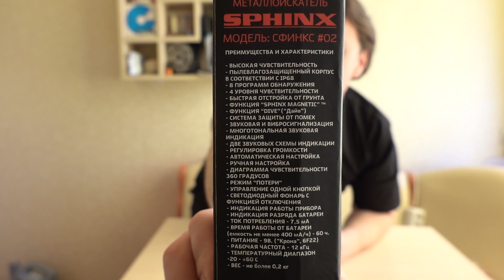Посылка от Подписчика из Краснодара!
Карта РБ: Беларусбанк: 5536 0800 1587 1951 срок действия 05/25 STANISLAU DURAU